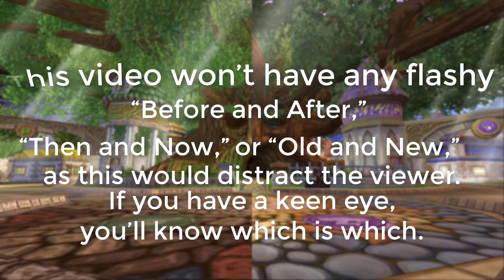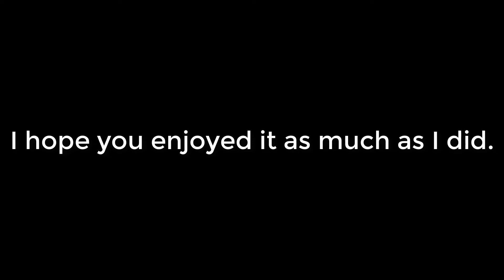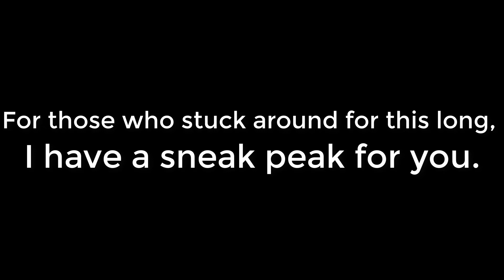Then Versus Now! | Wizard101 Tutorial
Kingsisle recently revamped Wizard101's Wizard City, featuring new character models, new music, and new spell animations!

Social Media (Follow me, ya fluffies!)
Twitter is locked for the moment